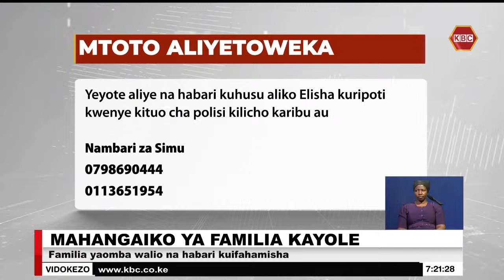Binti wa wa miaka 4 atoweka kwa njia tatanishi Kayole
Familia mojailiyojawa na majonzi mtaani Kayole,kaunti ya Nairobi inaomba kwamba binti yao wa umri wa miaka minne aliyetoweka Jumatatu tarehe 21 mwezi huu atarejea salama. Kulingana na mamake, Dorcas Awino, bintiye Alisha Bahati Precious, ambaye ni mwanafunzi wa PP1 katika kituo cha elimu cha Shalom alionekana mara ya mwisho wakati wa alasiri siku hiyo alipoenda nje kucheza na marafiki zake na hakuwahi kurejea nyumbani. Familia hiyo sasa inatafuta usaidizi kutoka kwa mkenya yeyote kumpata binti yao.